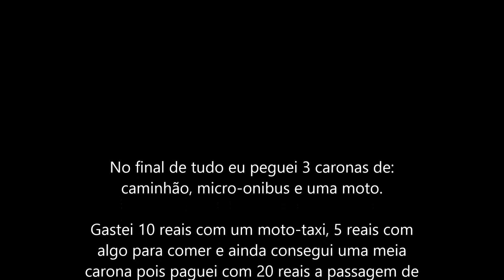Primeira viagem de carona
Primeira viagem pedindo carona na estrada.
Com o objetivo de buscar o passaporte, fui à Imperatriz - Ma com 25 reais no bolso e pedindo carona. No total peguei 3 caronas e meia, neste ultimo caso porque só paguei metade do valor da passagem de volta e o motorista da van aceitou.  Eu poderia ter pagado pelas passagens mas a aventura valeu muito a pena e espero poder repetir algo assim.